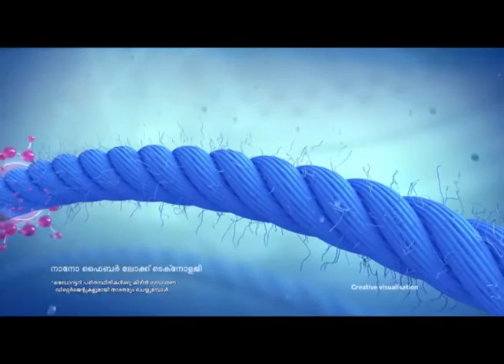2020 September 6th Evening News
2020 September 6th Evening News